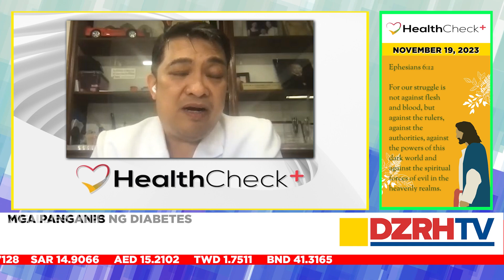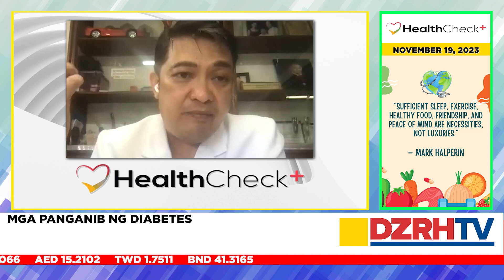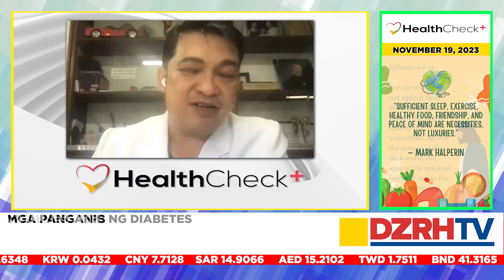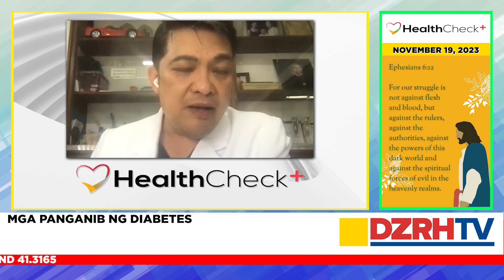Panganib ng Diabetes: Alamin kay Dok Cloyd M. Caringal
Diabetologist Dok Clodoaido M. Caringal pinapaliwanag ang mga panganib nma dulot ng diabetes sa kalusugan.